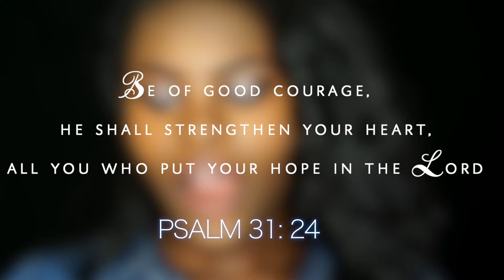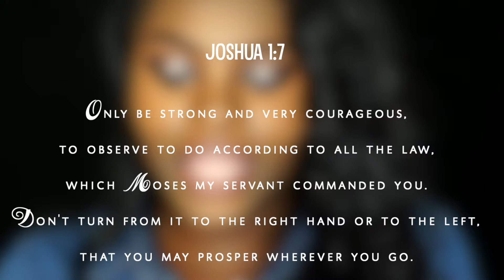GETTING OVER DISCOURAGEMENT AND DISAPOINTMENT | TheDoyinJ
A little different, but a new different! I know how hard it can be to get over situations that cause us to be discouraged, so I decided to film this! Hope you all enjoy this video, and please share! Much Love, xxx

L I K E ,  C O M M  E N T,   S U B C R I B E (It's free)

T  W I T T E R +  I N S T A G R A M  @DOYINJ

 I love guys, GOD bless. x